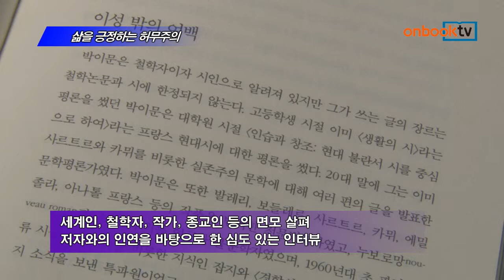[온북TV]삶을 긍정하는 허무주의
삶을 긍정하는 허무주의
정수복 지음 | 알마 펴냄

삶을 긍정하는 허무주의. 알마에서 펴냈습니다. 세계적인 석학으로 100권에 달하는 책을 쓴 '둥지의 철학자 박이문'을 다룬 지적 전기입니다. 고통과 허무 속에서도 삶을 긍정해온 그의 면모를 세계인, 철학자, 시인, 종교인, 작가, 지식인으로 정리했습니다. 심도 있는 인터뷰와 사회학자인 저자의 시선이 돋보입니다.